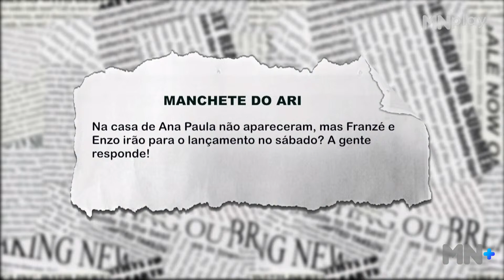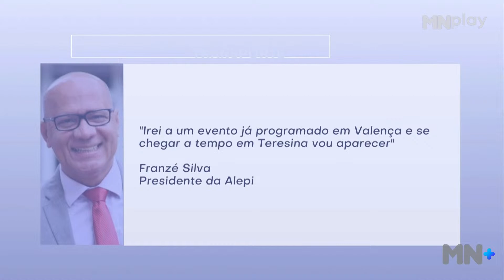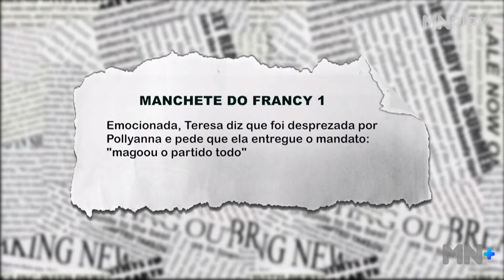Na casa de Ana Paula, os apoiadores não apareceram. Entenda